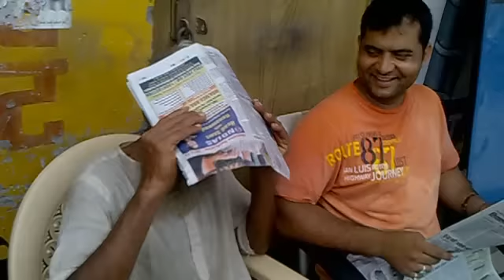taliban of purkazi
purkazi